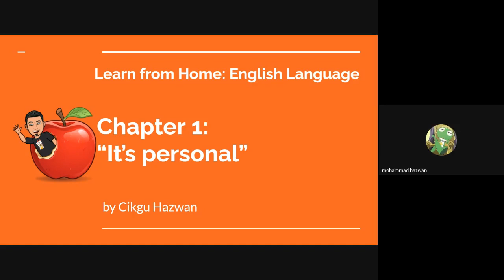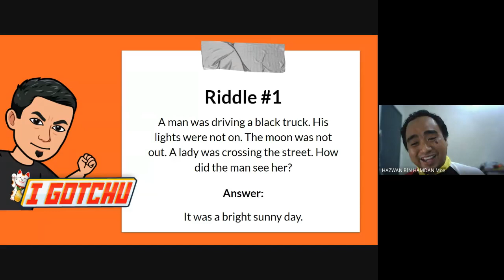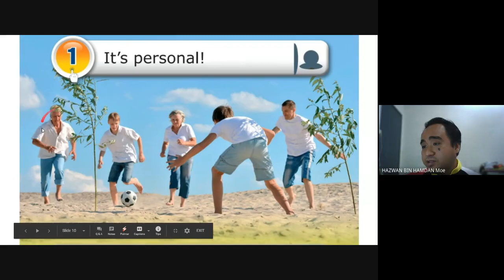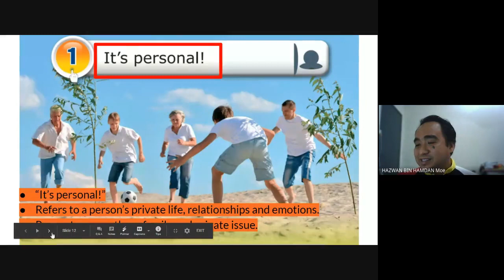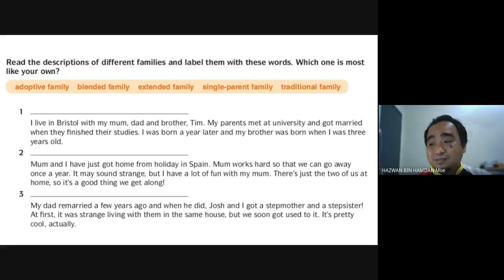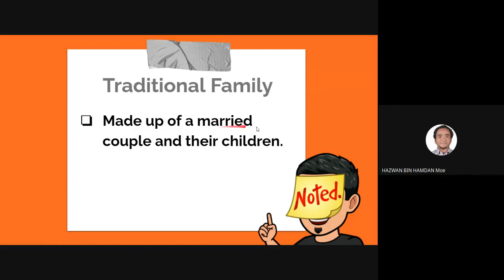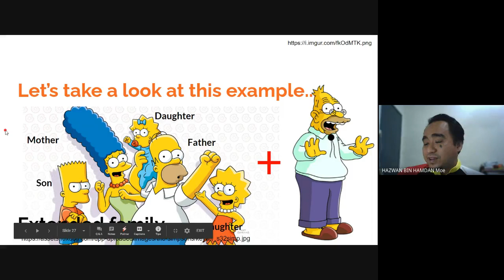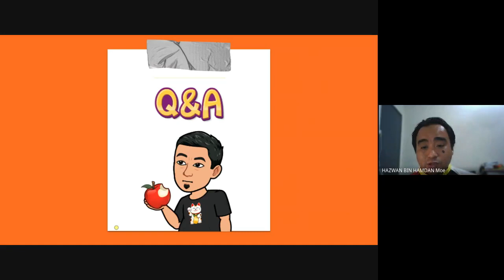Unit 1: It's personal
In this session, we discussed about type of families and their descriptions.